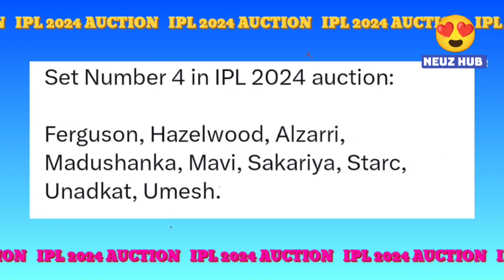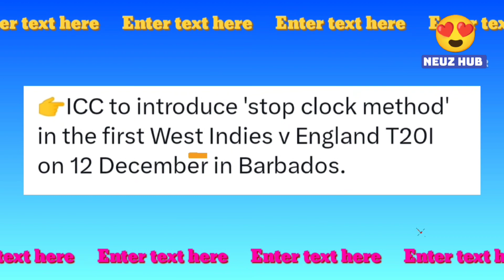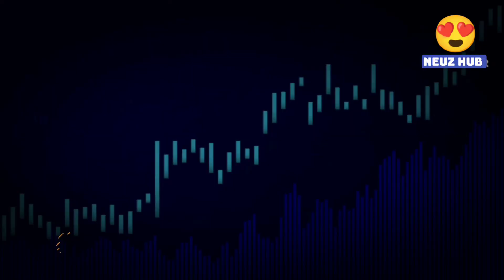IPL 2024 Auction Player Sets Revealed | Another Trade KKR 🔄 SRH IPL 2024 | Rishabh Pant IPL Khelege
Hey Guys Aaj Ki Is Video Mein Hum Baat karne Wale Hai Rishabh Pant IPL Khelege Ya Nahi Or Rishabh Pant Dubai Jayege Delhi Capitals Team Ke Sath IPL 2024 Auction Ke Liye.

  Next ;- Acording To Google Virat Kohli Most Searched Cricketer In History.. Google Ne Officially Report Share Kiya Hai Virat Kohli Google Me Sabse Jayda Search Kiye Jane Wale Player Hai ...

Next ;- A New Method Include In ICC Cricket Matches 12 December Se New Method Add Hone Ja Rha Hai International Cricket Me.

Ipl 2024 auction news
Ipl 2024 auction set
Ipl 2024 trade players
Rishabh pant 2024 ka ipl khelenge
Rishabh pant ipl khelega ki nahin
ipl 2024 auction
rishabh pant 2024 ka ipl khelenge ki nahin
rishabh pant ipl khelege ya nahi
rishabh pant news
Ipl 2024 auction strategy
Ipl 2024 sets
Ipl 2024 kab se start hoga
ipl 2024 auction date
Most popular cricketer in the world
top 10 most popular cricketer in the world
Google most searched 2023
cricket news